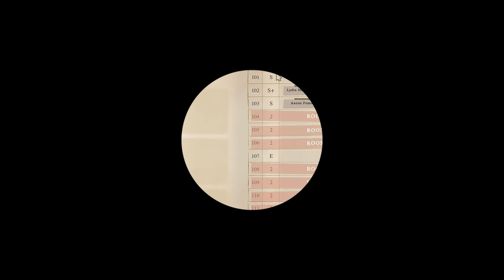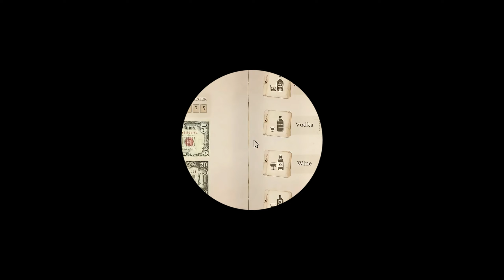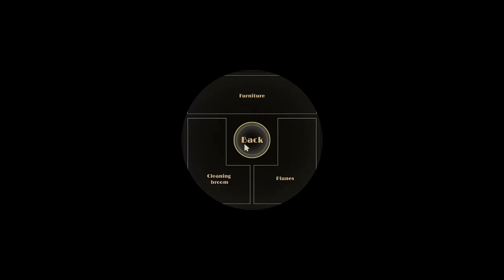My Hotel: Prologue | Part 2 of 2 | Complete!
🔔 Want to get ahead of the curve? Be the first to watch before they’re officially released and dive into content before anyone else. Your support not only gives you a front-row seat but also helps shape the future of our channel.

-Socials
Gaming: @Hyd-Roman
CannaFacts: @Hyd_Roman